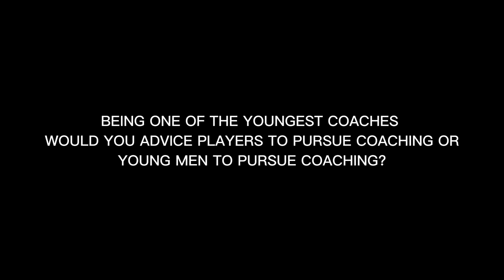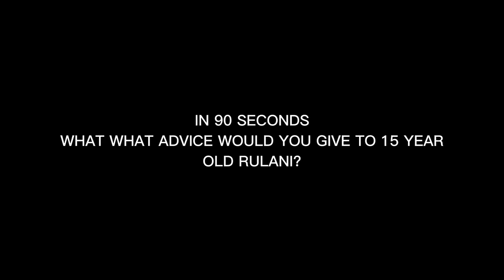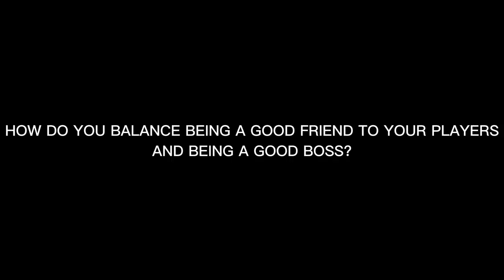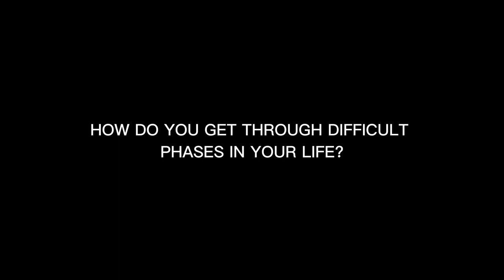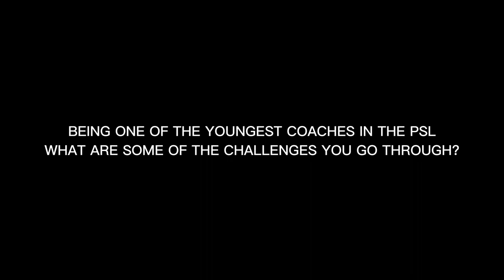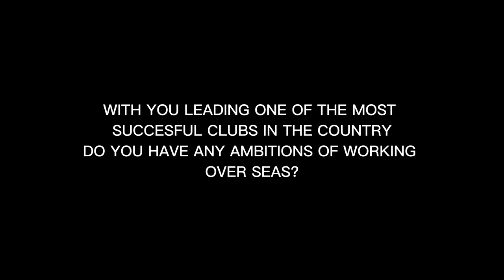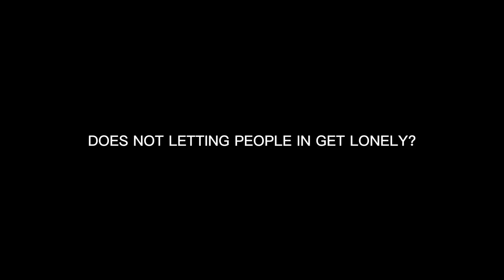NOUNOUCHE- A conversation with Rulani Mokwena.